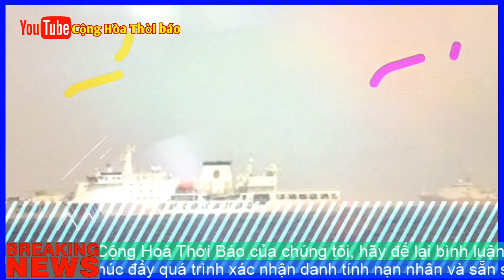Tập cận Bình Lệnh rút Hải Dương 8 ra khỏi Tư Chính, vì Trọng đã biết điều không đi Mỹ Nữa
Hải Dương 8 rút vì Trọng không đi Mỹ?
Phạm Chí Dũng
Đáng chú ý, vụ rút Hải Dương 8 lại trùng với thời điểm Ngô Xuân Lịch - Bộ trưởng quốc phòng Việt Nam - dự Diễn đàn Hương Sơn Bắc Kinh. Trong phát biểu, Lịch đã chẳng một lần dám đề cập đến vụ khủng hoảng Bãi Tư Chính mà chỉ nói chung chung về ‘căng thẳng Biển Đông’, nhưng lại được các dư luận viên Việt Nam tung hô là ‘thái độ dũng cảm’.

Việc đích thân Ngô Xuân Lịch, chứ không phải là một cấp thứ trưởng quốc phòng, dự Diễn đàn Hương Sơn Bắc Kinh phải chăng nhằm thỏa mãn yêu sách ‘triệu tập chư hầu’ của Tập Cận Bình, và do đó Trung Quốc đáp lại bằng hành động tạm rút Hải Dương 8 về nước?

Hay phải chăng sau một thời gian cố gắng ‘triệu tập’ Nguyễn Phú Trọng nhưng không được, thay vào đó là những chuyến đi Trung Quốc thay thế của Nguyễn Xuân Phúc và Nguyễn Thị Kim Ngân, Bắc Kinh đành tạm hài lòng với sự có mặt bổ sung của Ngô Xuân Lịch?

Hoặc, và trường hợp này có thể là tệ nhất, giới ‘văn dốt võ dát’ Việt Nam đã thông qua Ngô Xuân Lịch, hay qua kênh ngoại giao, để nhượng bộ trước một số yêu sách nào đó của Trung Quốc? Đó là những yêu sách gì?

Một chi tiết khác đáng chú ý là tàu Hải Dương 8 rút về Trung Quốc chỉ ít ngày sau khi Nguyễn Phú Trọng lần đầu tiên thú nhận ‘cũng là đang là bệnh nhân’ trong một cuộc tiếp xúc cử tri Hà Nội vào trung tuần tháng 10 năm 2019. Trong mắt rất nhiều người, đó là thông điệp gián tiếp về việc ông ta không có khả năng đi Mỹ theo kế hoạch đã hẹn với Donald Trump. Và tất nhiên, việc Trọng ngồi một chỗ sẽ làm cho Trung Quốc hài lòng hơn cả, bởi một trong những mục đích chính của tàu Hải Dương 8 gây hấn ở Bãi Tư Chính là nhằm buộc ‘đảng em’ không rơi vào vòng tay Hoa Kỳ, không có ‘đối tác chiến lược’ với Hoa Kỳ và cũng không tham gia vào liên minh quân sự Mỹ - Nhật - Ấn - Úc.

Nếu giả thiết trên là đúng, chiến dịch mang tên Hải Dương 8 đã tạm kết thúc, mà về thực chất là hoàn thành thắng lợi giai đoạn đầu: buộc Nguyễn Phú Trọng từ bỏ giấc mơ đi Mỹ.

Tuy nhiên, cơ chế nghỉ giải lao của chiến dịch trên chỉ là tạm thời, trong khi chẳng có gì chắc chắn là Hải Dương 8 là hình ảnh cuối cùng của Bắc Kinh ở Biển Đông và Bãi Tư Chính trong năm 2019 và năm 2020.